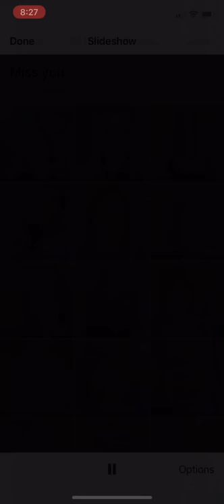Elmdale Teachers Miss You!